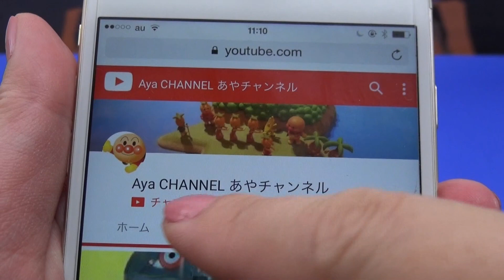アンパンマン おおきなたまごあけよう anpanman surprise egg コキンちゃん ブロックラボ コキンちゃんのフードワゴン おもちゃ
アンパンマン　おおきなたまごあけよう　コキンちゃん　ブロックラボ　コキンちゃんのフードワゴン　おもちゃ